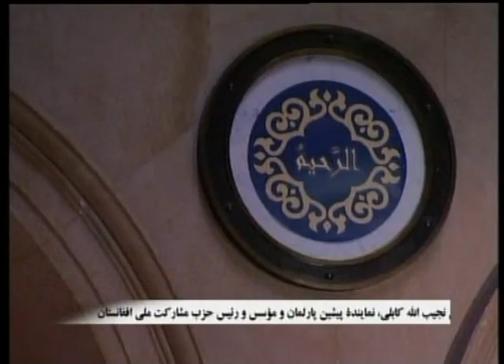Najeeb kabuli .wmv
در این سیمینارکه در پاریس برگزارگردیده بود مخالفین رژیم ولایت مطلقه فقیه به عموم مردم جهان اعلان کردند که این رژیم مستبد را مردم ایران نمیپذیرند وباید ملت های آزادیخواه جهان ایرانیان را دراین مبارزه یاری کنند